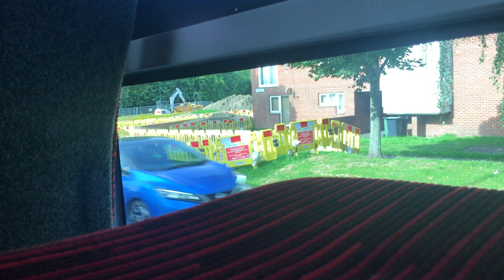X66 - Go North East 5499 - Yh66 Vmo - Yutong CB12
One of the only two Yutong ZK6126HGA(s) built for the UK and both currently owned by Go North East. When new in December 2016, Yh66 Vmo was the only CB12 in the UK until Yd70 Cdz was new in October 2020.

Allocation Rarity: Uncommon (from Riverside)